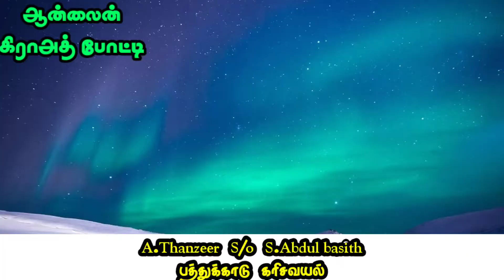தமிழகம்_தழுவிய ஆன்லைன்_கிராஅத்_போட்டி Surah_AL_BAYYINAH THANZEER CF.N : 091